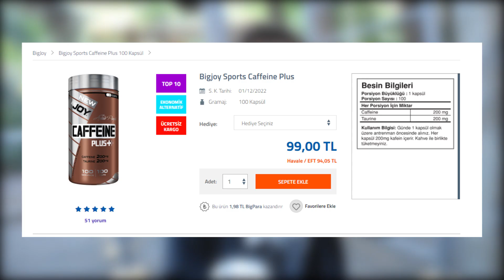STAY FİT BULUŞMASI (CALİSTHENİCS ETKİNLİĞİ) PART #1 - DEADHANG PULL UP (1.'YE ÖDÜL VERDİK!)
↪ SELAM MİLLET OZAN WORKOUT KANALINA HOŞ GELDİNİNİZ.
↪ Bu Videomuzda Daha önceden çokca yapmayı planladığım ''STAY FİT!'' Buluşmasının minimal halini yaptık! Gelmek isteyen ve gelen herkese sonsuz teşekkürlerimi sunuyorum. Elimden geldiğince bu buluşmalarda sizleri eli boş göndermeyeceğim. Önemli olan Calisthenics X StreetWorkout arkadaşlığını, sporunu büyütürken aramızda tatlı bir rekabet oluşturmak. Bir sonraki Buluşmada görüşmek üzere!
Umarım video eğlenceli olmuştur.
 DİĞER VİDEOLARDA GÖRÜŞMEK ÜZERE ...
↪ KANALIMIZDA EĞİTİM VİDEOLARI , VLOGLAR , EGZERSİZLER VE SPORA DAİR HERŞEYİ BULABİLİRSİNİZ.

↪ ÖNERİ VE GÖRÜŞLERİNİZİ YORUMLARDAN YADA İNSTAGRAM HESABIMIZDAN DM YOLUYLA ULAŞTIRABİLİRSİNİZ.